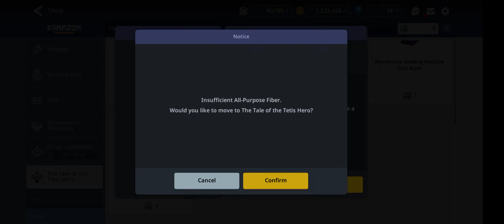Guardian Tales | What's new in this Kr update in the Store